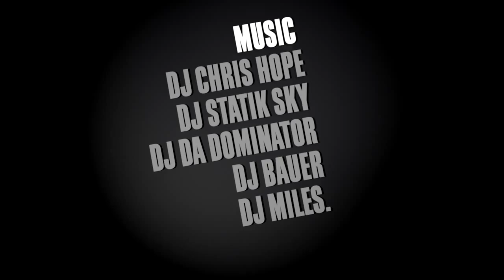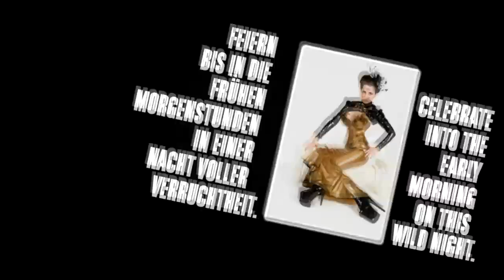The official FetishEvolutionWeekend 2013 Trailer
Credits
Models: Lotte Groeneweg, Sister Sinister & Nina de Lianin
Videos: MyAustinWhite.com, Dirk Poper & Descending Prometheus
Photos: Miguel I.
Graphics: cmb comunications design
Production: visual-artworkzz